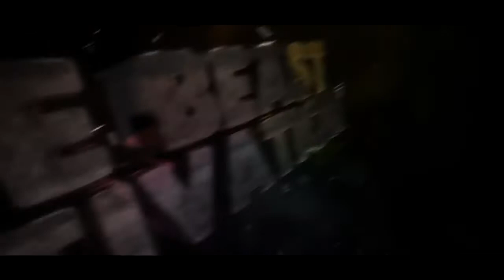DAVID LAID - SUPERHERO - Motivational Video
🔔 Turn On Notifications for more Motivational Videos

لتنسو الاشتراك وتفعيل الجرس🔔 ليصلك كل جديد ➥